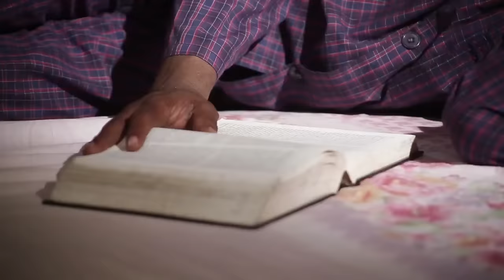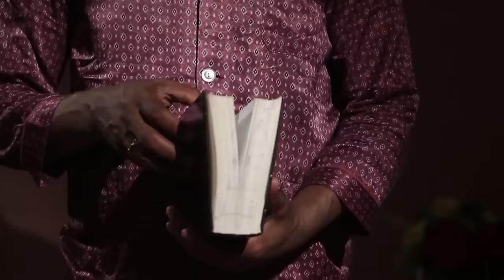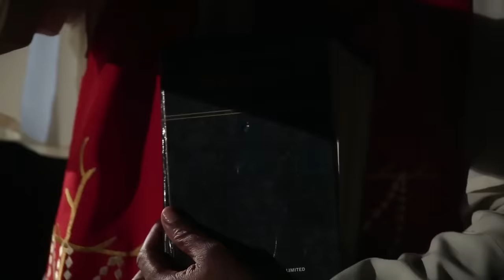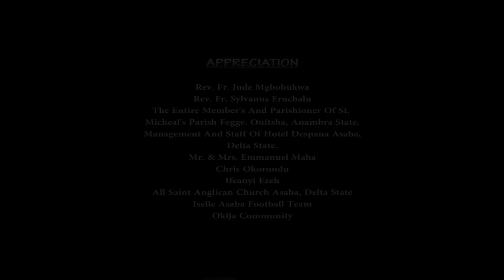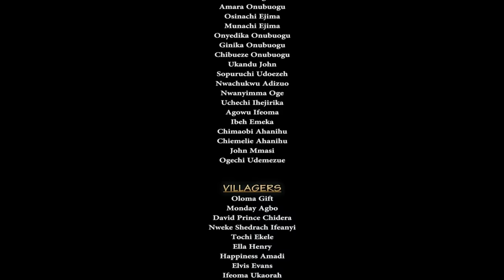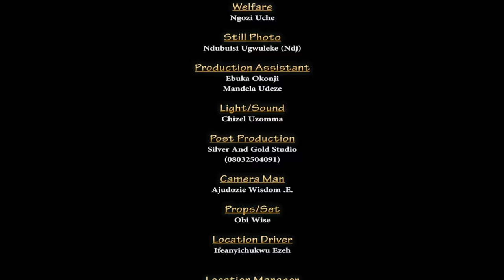SPIRITUAL BATTLE (FULL MOVIE) ZUBBY MICHAEL.. nollywood new release, movies #2023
SYNOPSIS:
FIRENOLLY TV
nollywoodmovies 2020nigeriamovies fullmovies movies nigerianmovies africanmovies SPIRITUALWARRIORS sylvestermadu jnrpope spiritual fighters newmovies newmovies2020 #2020